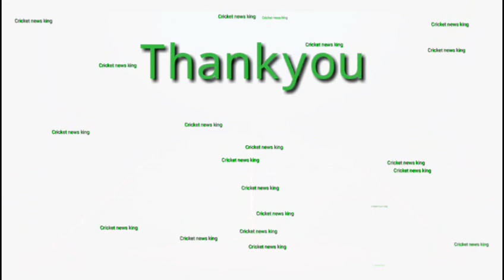cpl2019 || 26th Bt vs Stz match prediction by rabbit || cpl today match prediction || cricket news k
cpl2019 || 26th Bt vs Stz match prediction by rabbit || cpl today match prediction ||